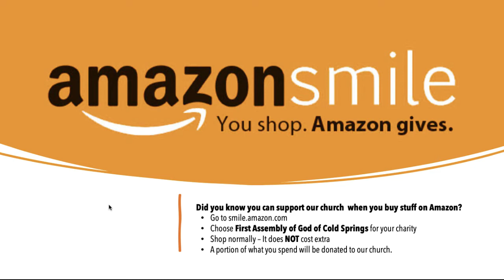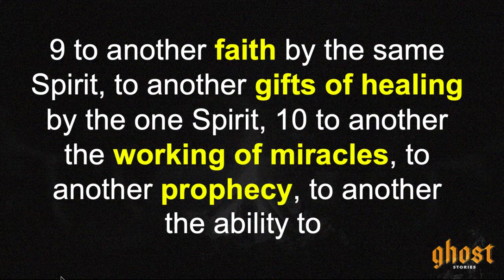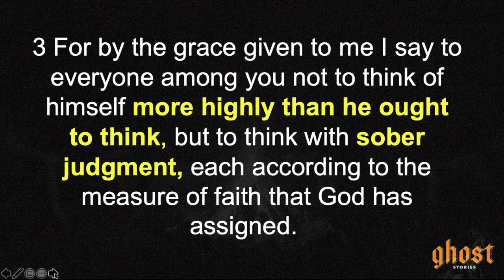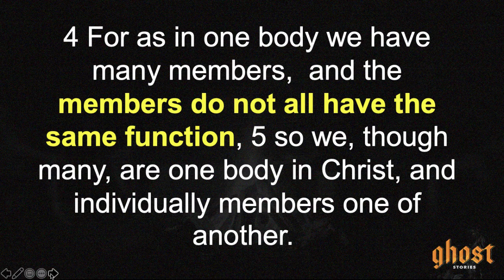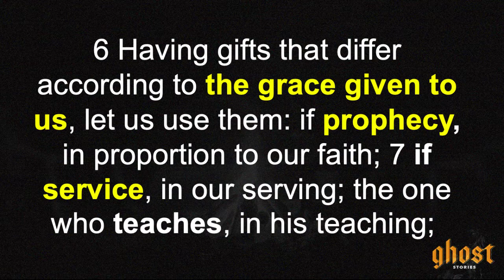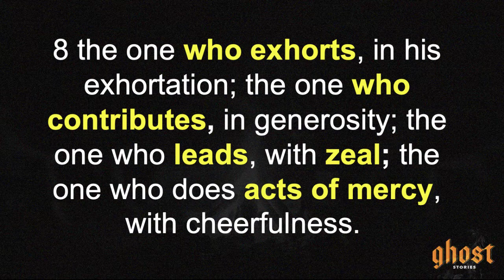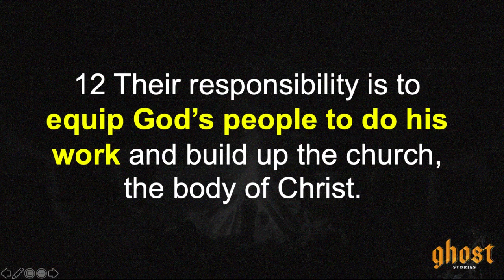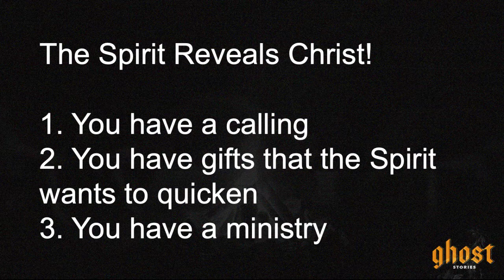10/17/2021 Sunday Sermon Series - Ghost Stories - Gifts of the Spirit Part 3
Today we discuss the Personal Gifts and how they are used.